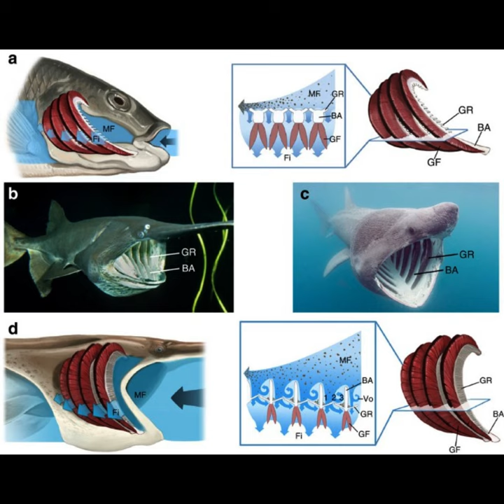The Truth about the Basking shark - the POG Pup of the Sea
Credit to @nekoama on Twitter for the Final art at the end of the Video, give some love to this person if you enjoyed it, as I certainly did.

I saw the Basking Shark pup art while researching and finding media for the short, and it made my day. I don't know if you will ever see this @nekoama, but thank you.